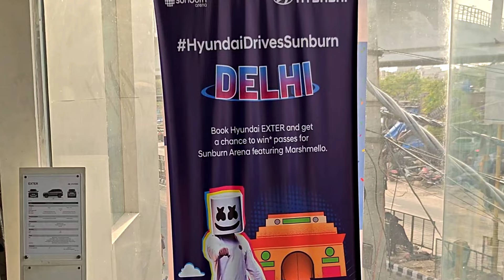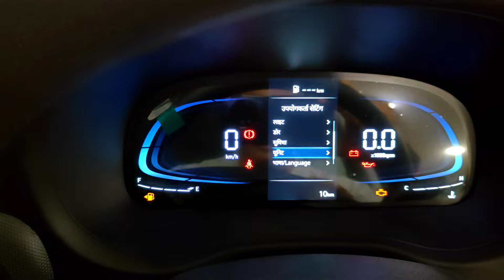Hyundai Exter Base Model 2024 🚀 छोटी Venue पर space SUV वाला ✅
Hyundai Exter Latest Base Model 2024 🚀 छोटी Venue पर space SUV वाला ✅